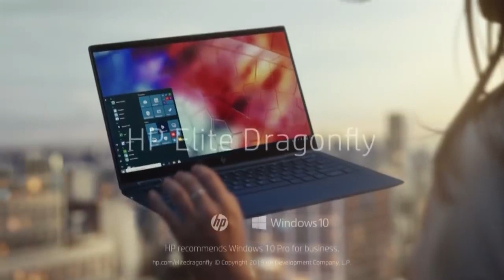Lighter Than Air - HP Elite Dragonfly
'Don't just defy barriers. Shatter them'. Introducing the lightest compact business convertiable: the HP Elite Dragonfly.